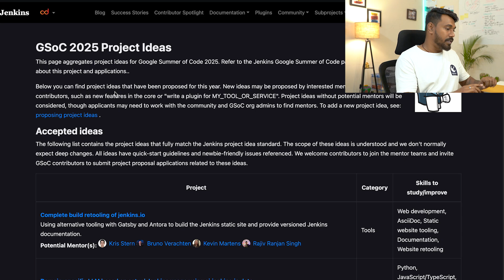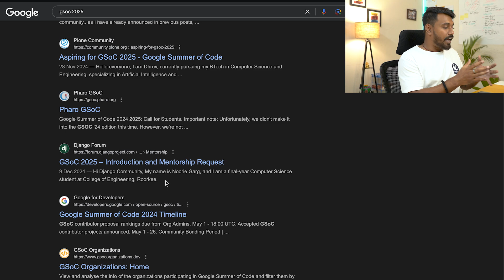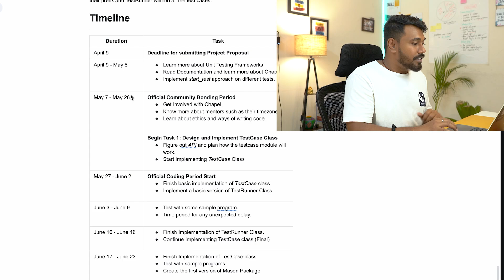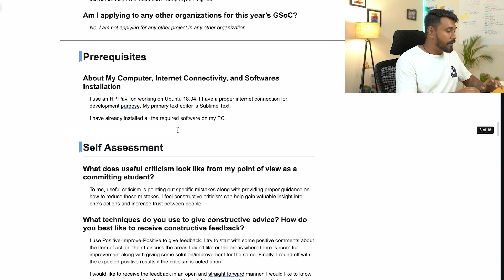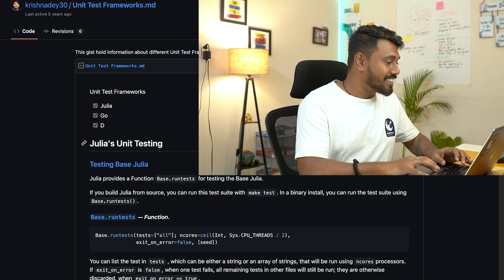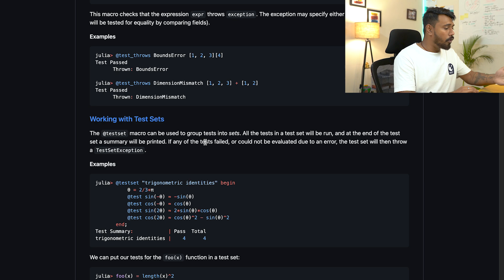How I Got Into GSoC: Practical Tips You Won't Hear Anywhere Else | GSoC 2025 | Open Source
Ready to unlock the secrets to getting into Google Summer of Code (GSoC)? 🚀

In this video, I’m sharing my personal journey and the practical, real-world tips that helped me get accepted – tips that you likely won't hear anywhere else! I'm not just talking about the basics; I'm diving into the specific strategies that made my application stand out.

➡️ You'll learn:
    * How I chose the right organization and project
    * What my community contribution looked like (and how to do it effectively)
    * The exact steps I took to craft a compelling proposal

If you’re serious about GSoC, this video is a must-watch!

➡️ Chapters
00:00 - Introduction
00:30 - Impact of GSoC
01:17 - About GSoC
01:41 - Selecting an Organization
03:45 - Contributions
06:18 - Proposal
08:10 - Research
09:40 - Final Tips